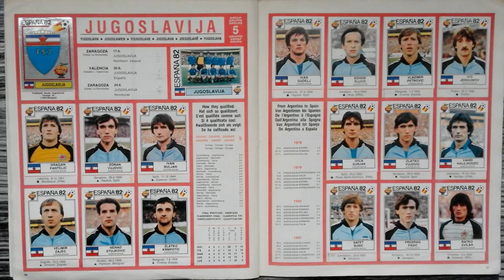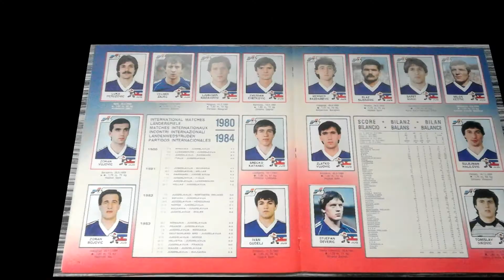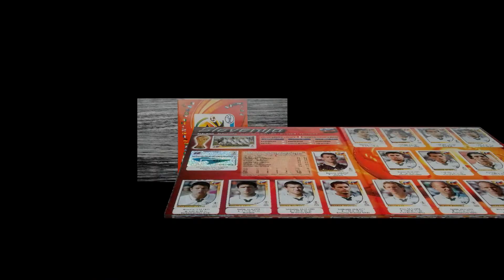The Panini history of Slovenia (Men's Soccer Team)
This is a compilation of Slovenia's men's football team in the history of all Panini tournament albums from 1970 to 2022.

Song / Music:
"King of the Night" performed by "Pop'n'Soul-Group CREATIONS"